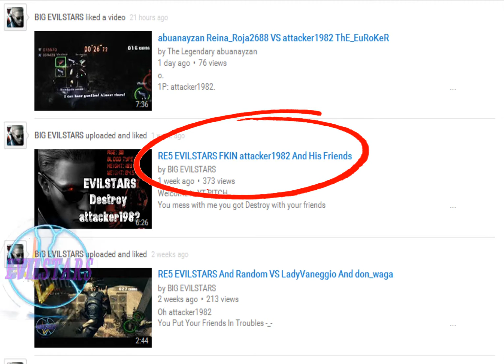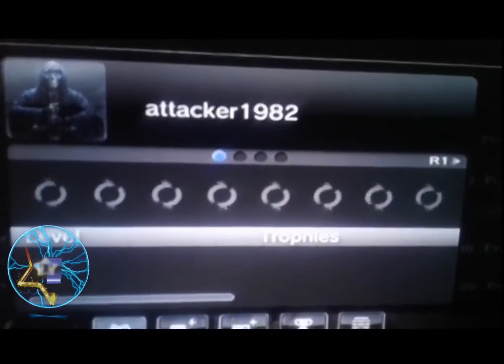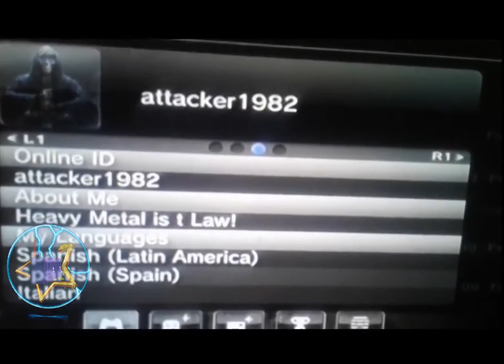RE5 END OF attacker1982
This End of this war ^_^ i won this war
stay away Fkin noob don't mess with me or with my friends again do you Fkin understand ?? now you Got Destroy by the Legend RE5 abuanayzan :) Enjoy video

original video ( abuanayzan VS attacker1982 )